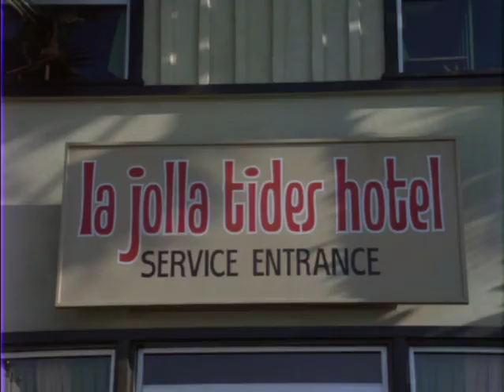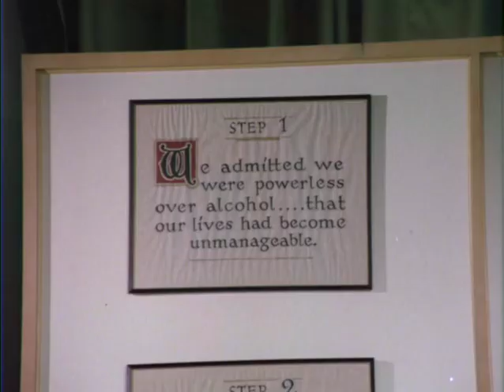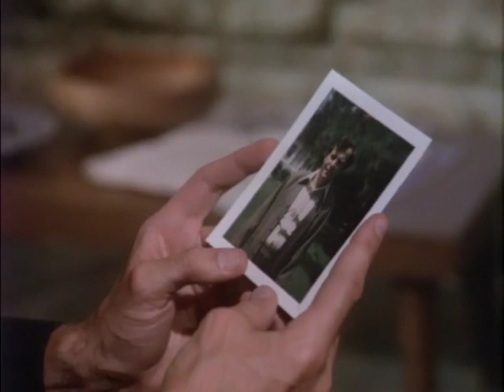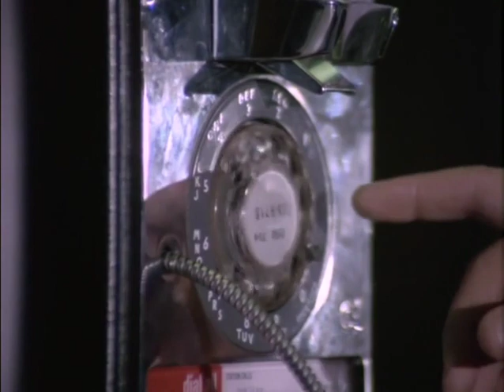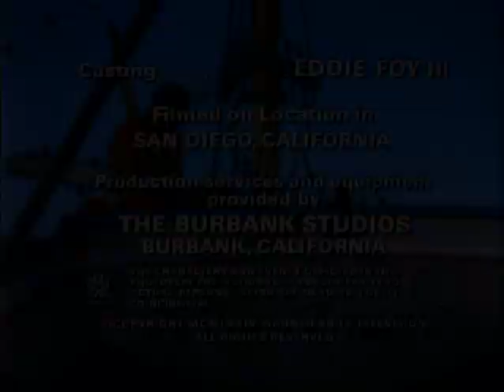S1E4) Uncovering a Disturbed Murderer | Harry O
In the "Harry O" episode titled "Mortal Sin" (Season 1, Episode 4), private investigator Harry Orwell, portrayed by David Janssen, becomes entangled in a case involving a missing girl and a dark underworld of vice and exploitation.

### Storyline Overview:
- **The Missing Girl:** The episode revolves around Harry's investigation into the disappearance of a young girl named Sue Dean, who has been missing for several days. Her father, a former acquaintance of Harry, pleads for his help in finding her.

- **Investigation Commences:** Concerned about Sue's safety, Harry begins his investigation into her disappearance. He retraces Sue's steps and interviews individuals connected to her life, trying to piece together clues about her whereabouts.

- **Uncovering Dark Realities:** As Harry delves deeper into the case, he discovers that Sue was involved in the seedy and dangerous world of adult entertainment and exploitation. He encounters a network of individuals involved in vice and criminal activities.

- **Navigating through Danger:** Harry faces dangers and obstacles as he navigates through the murky underworld. He encounters individuals who have vested interests in keeping Sue's disappearance a secret, making his investigation increasingly challenging.

- **Harry's Determination:** Known for his tenacity and dedication to justice, Harry persists in his investigation despite the dangers, using his investigative skills and instincts to uncover the truth behind Sue Dean's disappearance.

- **Resolution:** Through his perseverance and resilience, Harry unravels the disturbing truth about Sue's involvement in the dark world of exploitation. He ultimately brings closure to the case by shedding light on the circumstances surrounding her disappearance.

The episode "Mortal Sin" showcases Harry Orwell's commitment to uncovering the truth even in cases that delve into the darker and more dangerous aspects of society. It explores themes of exploitation and vice as Harry navigates a case involving a missing girl drawn into a world of adult entertainment and criminal elements. Netflix Binge Worthy